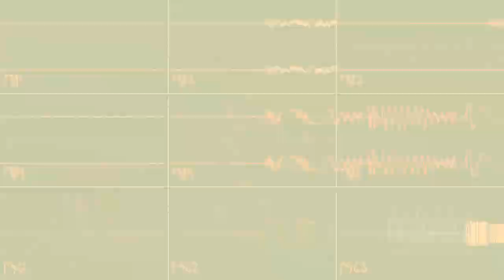[Touhou Project, Chiptune Death Metal] Bloodthirsty Little Vampire (YM2612 + SN76489, DefleMask)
6-ое место в "Autumn Jam III: Spooky Edition" (категория "Covers").

Внимание - откровенное содержание (элементы ужасов / дэт-метал в чиптюне)
Warning - explicit content (horror / death metal elements in chiptune)

Наверное, самая страшная песня, которую я сделал. "U. N. Owen was Her?" сама по себе - "сырое топливо ночного кошмара". А также, это первый раз, когда я использую хроматическую гамму (чтобы выразить это безумное звучание). Фактически, создал трек, подходящий для фильма ужасов с шокирующими сценами.

так как в видео не указал источники, то я здесь укажу.
оригинал - "U. N. Owen was Her?" из Touhou Project 06: Embodiment of Scarlet Devil
автор оригинала - ZUN.
изменения - полная переделка музыки под стиль дэт-метал с элементами дарк-эмбиента (да, с использованием звука Sega Mega Drive)

Лицензировано по CC-BY-NC-SA 4.0.